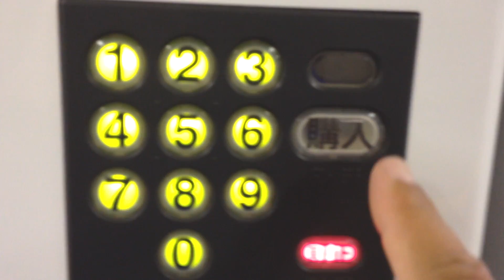How to buy yummy apple from Vending machine りんごの自販機